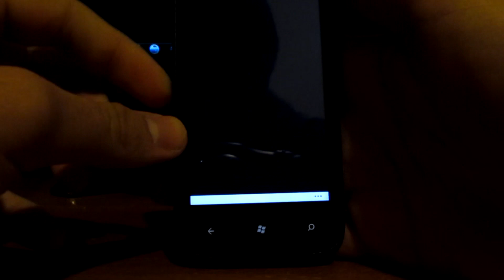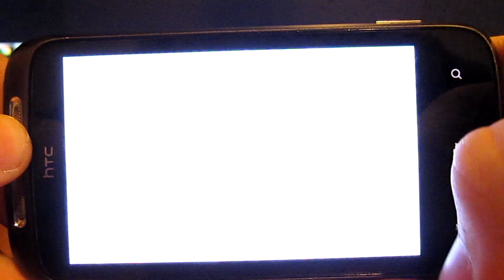Angry Birds Space on HTC 7 Mozart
Screen brightnest is on High.